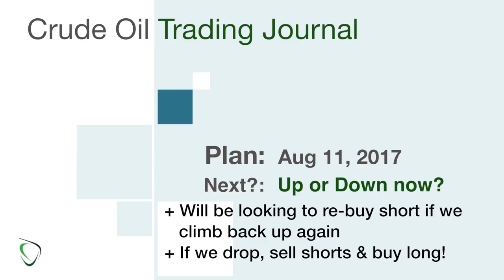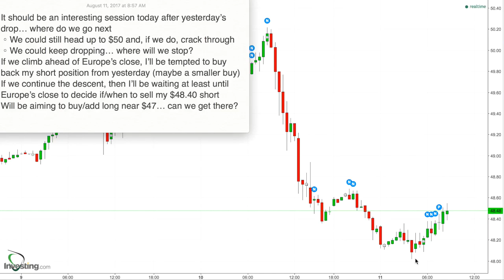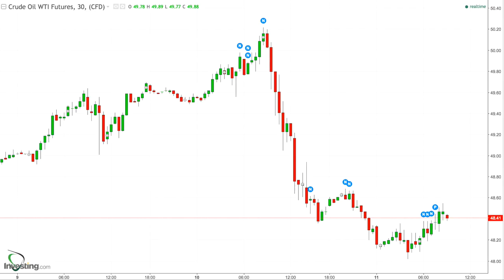84 - Game Plan for Aug 11, 2017 - Where to Next For Crude Oil!?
* It should be an interesting session today after yesterday’s drop… where do we go next
    * We could still head up to $50 and, if we do, crack through
    * We could keep dropping… where will we stop?
* If we climb ahead of Europe’s close, I’ll be tempted to buy back my short position from yesterday (maybe a smaller buy)
* If we continue the descent, then I’ll be waiting at least until Europe’s close to decide if/when to sell my $48.40 short
* Will be aiming to buy/add long near $47… can we get there?